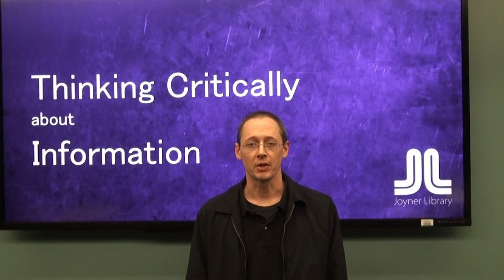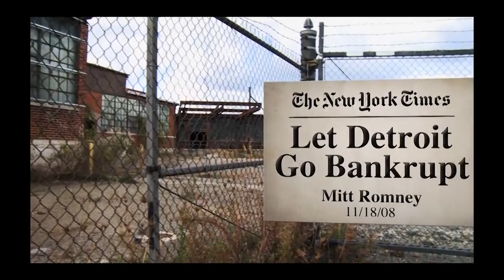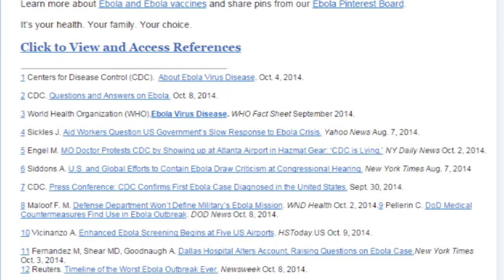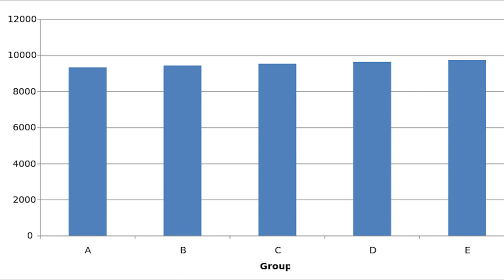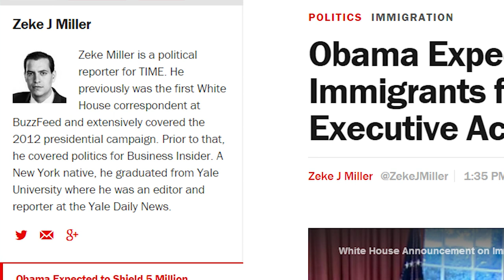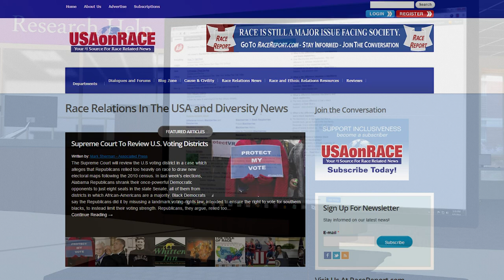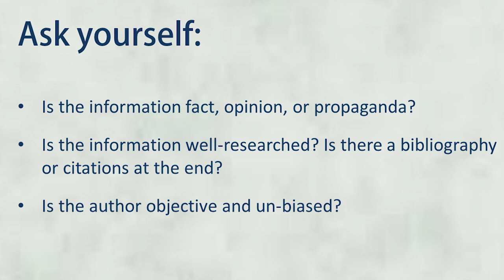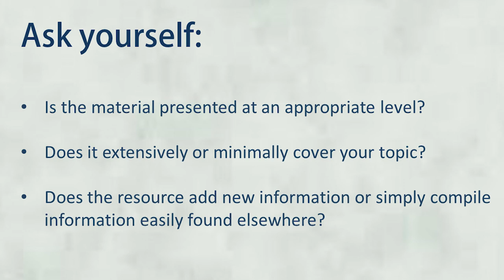Thinking Critically about Information: Evaluating Resources